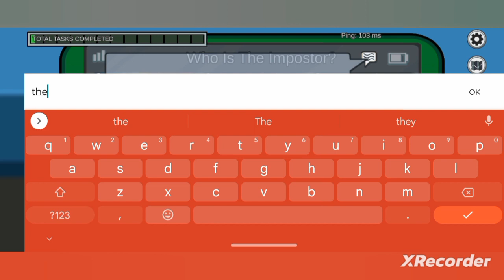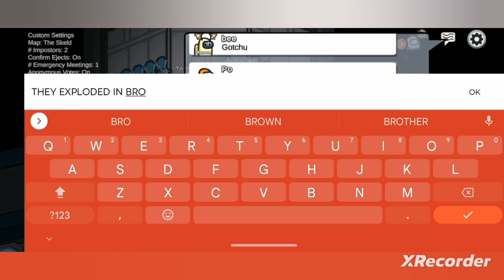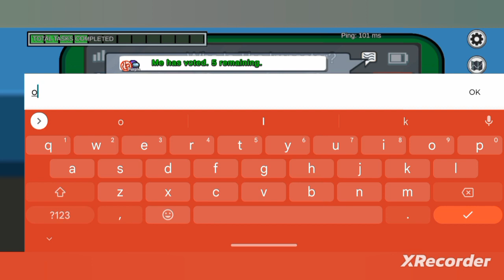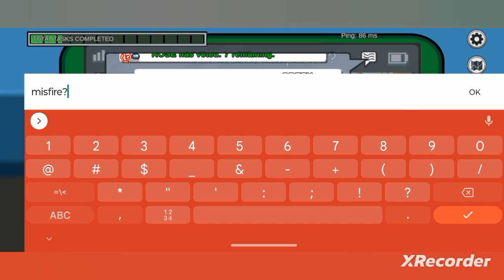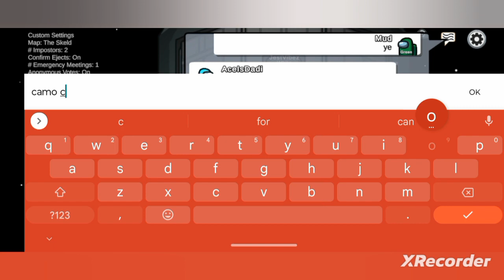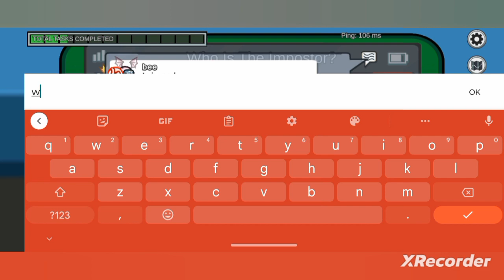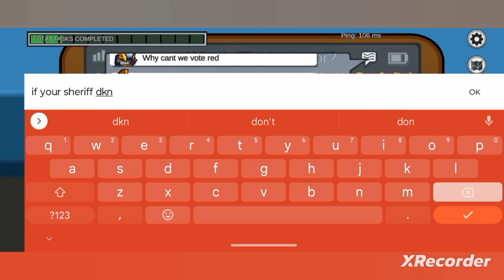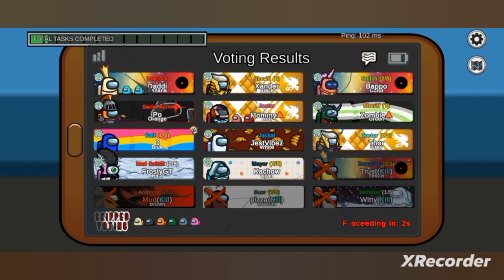town of host among us